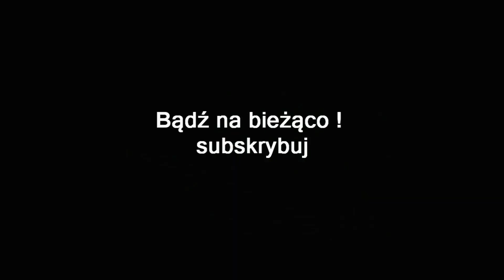MORTAL KOMBAT X 1080p (PC) #9 | ROZDZIAŁ IX SCORPION